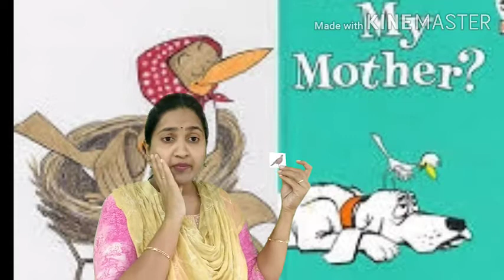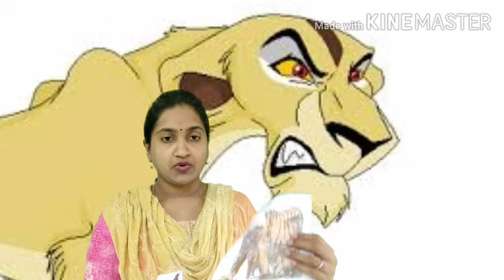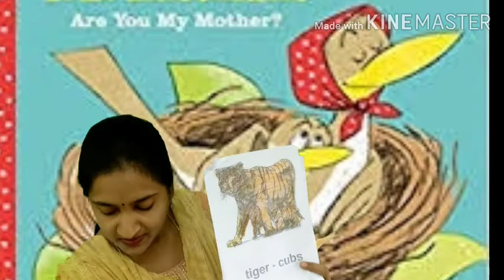Story:Are you my mother